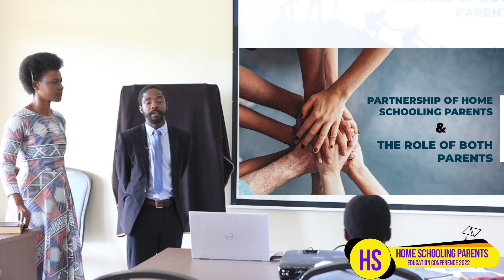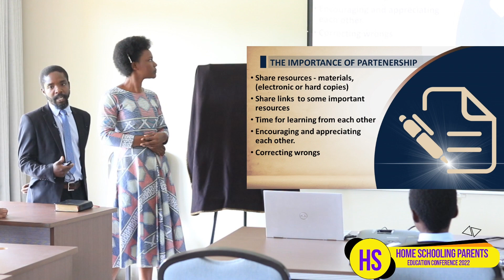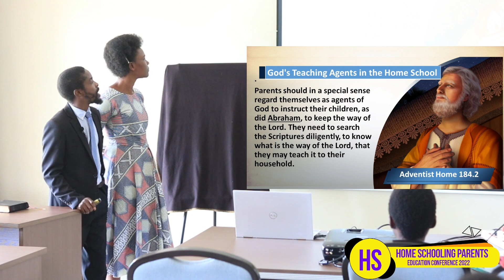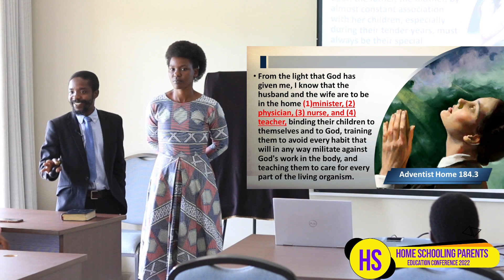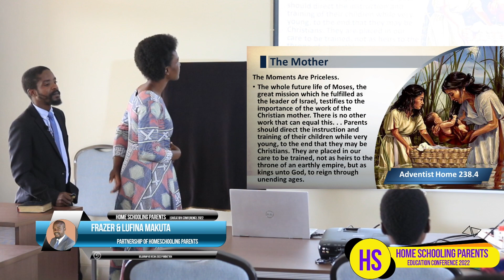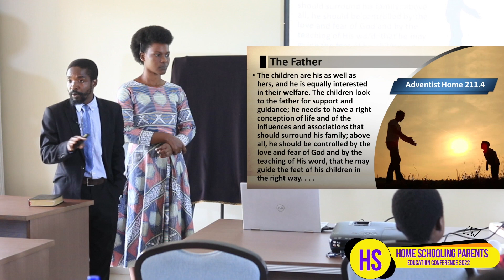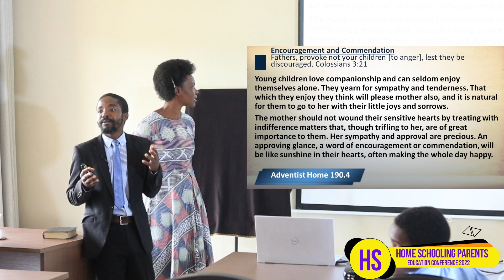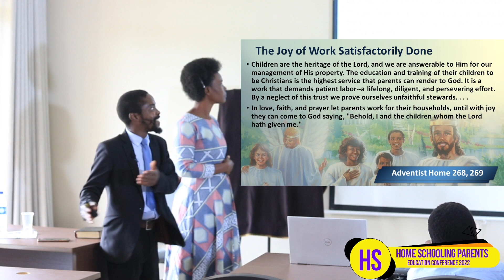Partnership of HomeSchooling Parents and the Role of both parents- Frazer & Lufina Makuta